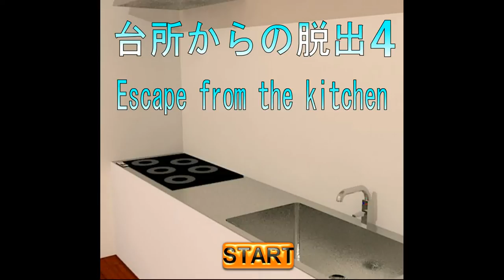NeatEscape's Escape from the Kitchen 4 Walkthrough